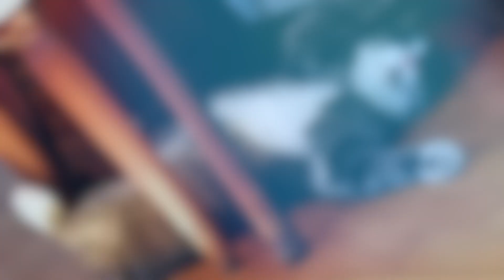La gallina ovaiola da compagnia e i cani salvati TG degli animali 5 Novembre 2020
News, approfondimenti e curiosità sul mondo animale in questa puntata:
- Il salvataggio dei
- La Gallina Ovaiola
- Vivi bene con il tuo cane ( La ricerca )
- Le adozioni del cuore
- Consigli su come mantenere il pelo dei nostri amici